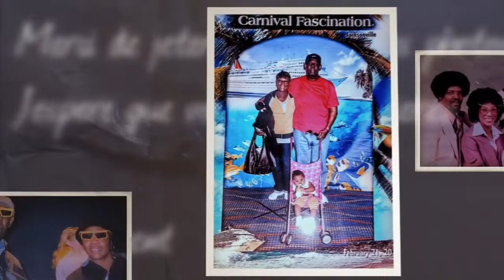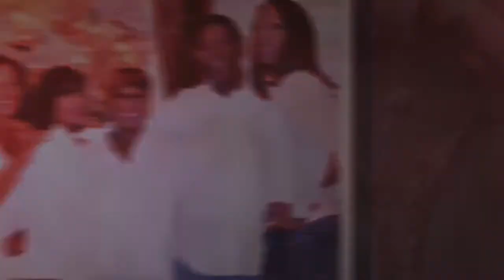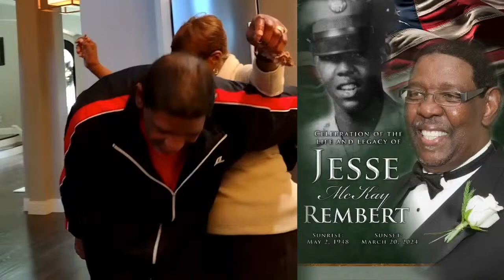Rembert Homegoing Celebration